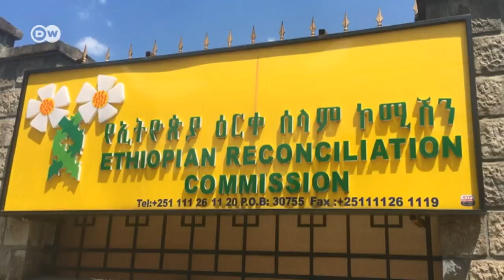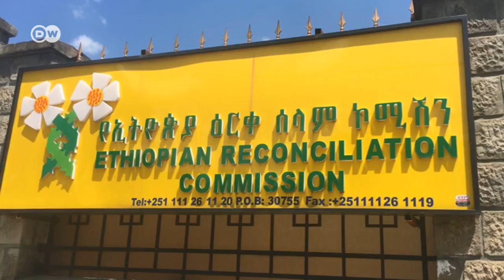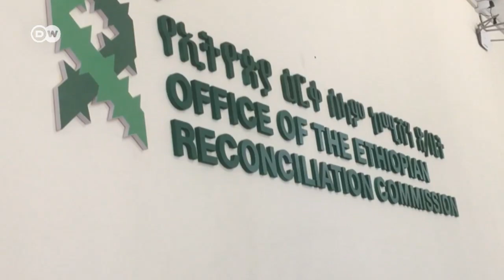የኢትዮጵያ ዕረቀ ሰላም ኮሚሽን የተጋረጠበት ብርቱ ተግዳሮት